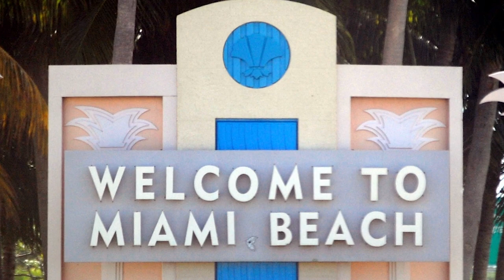Edouard Duval-Carrié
An interview with artist/curator Edouard Duval-Carrié, winner of the 2018 Michael Richards Award at The Ellies award ceremony on October 24, 2018.

The Ellies celebrate the individual artists who are the backbone of Miami’s visual arts community. The Michael Richards Award recognizes a Miami-Dade artist who has created a recognized body of original, high-quality works of art over a sustained period of time and who, through his or her practice, is achieving the highest levels of professional distinction in the visual arts.